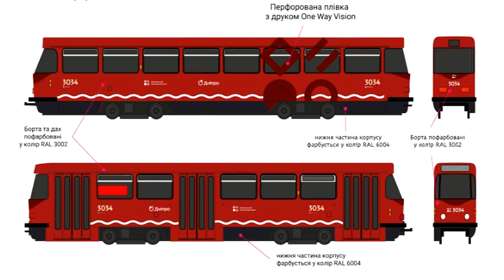Червоні, блакитні та жовті — кожен вид громадського транспорту в Дніпрі матиме фірмовий колір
Червоні, блакитні та жовті — дизайн-код Дніпра дістався і  громадського транспорту. Місцеві дизайнери на чолі із головним художником працюють над уніфікованим виглядом  трамваїв, тролейбусів, автобусів і маршруток. Тепер кожен вид транспорту матиме свій колір. Хтозна, можливо, з часом ми будемо називати їх «тролейбусний червоний”, «автобусний синій” та «автобусний жовтий”.